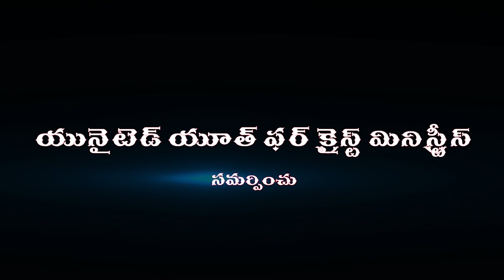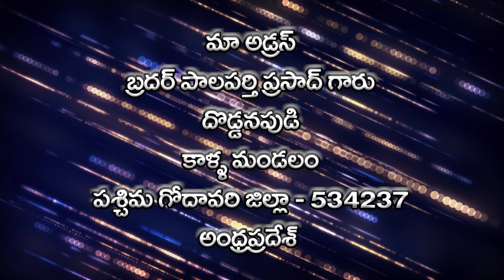సిలువను గూర్చిన వార్త | Brother Palaparthi Prasad | Moksha Margham